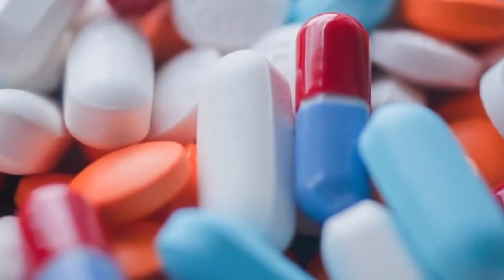Forensic Science at our Angel Centre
We recently had a Virtual Q&A session with our Sixth Form College and Centre for Applied Sciences, and here is one of our highlights.